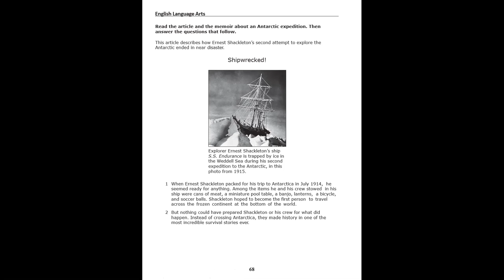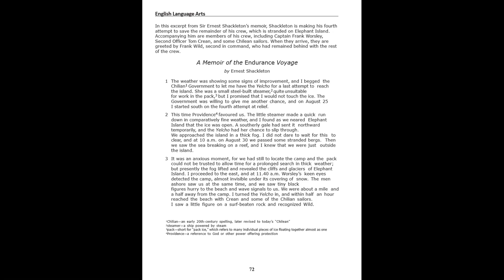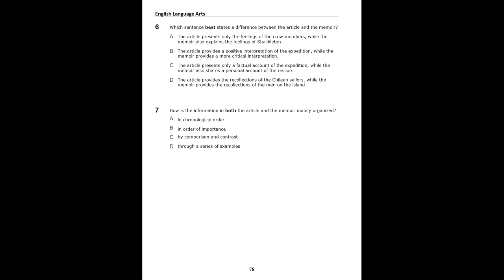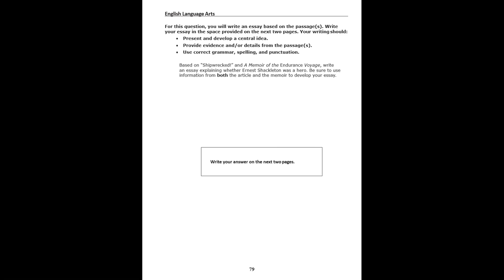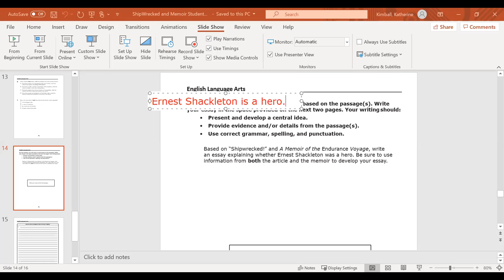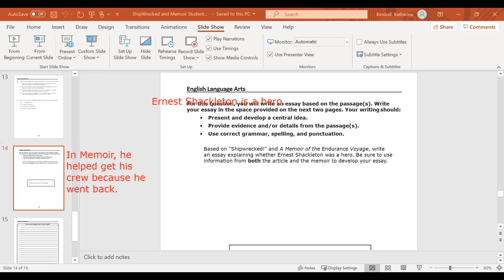Shipwrecked Essay Directions